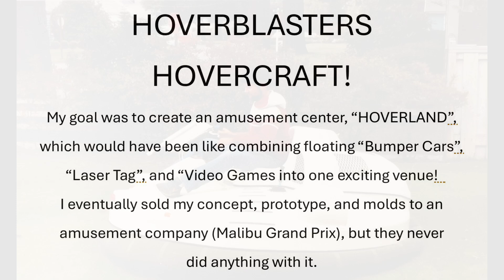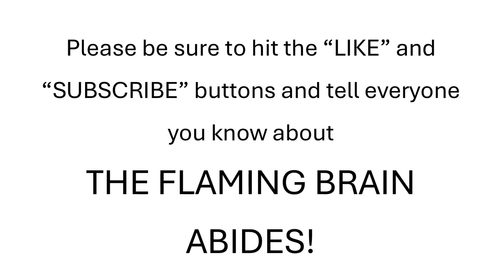THE FLAMING BRAIN ABIDES. - #31 HOVER BLASTERS HOVERCRAFT & HOVERLAND!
In 1984, I designed and built a one-man hovercraft, with a laser gun and target sensors.  I wanted to create a place called HOVERLAND, which would have combined floating “bumper cars”, video games and laser tag.